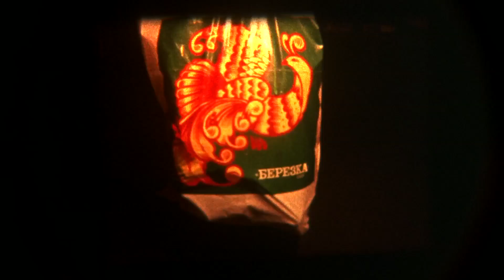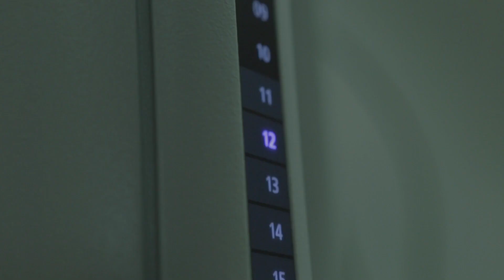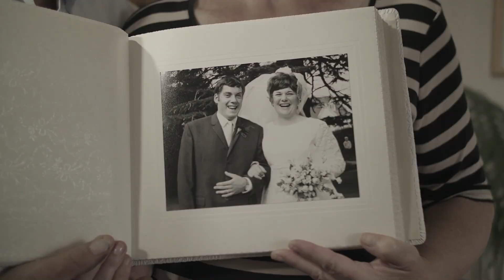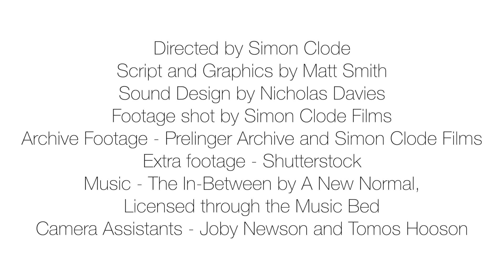New Hope for Neuroscience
As the Neuroscience and Mental Health Research Institute we are at the forefront of developments in neuroscience and mental health research, meaning that we can now see the light in solving the brain's mysteries and unlocking the cures to debilitating mental health problems and brain disorders.